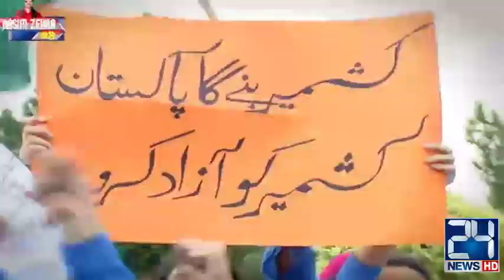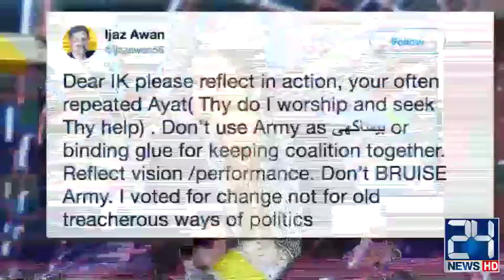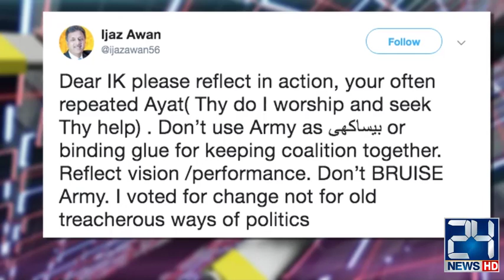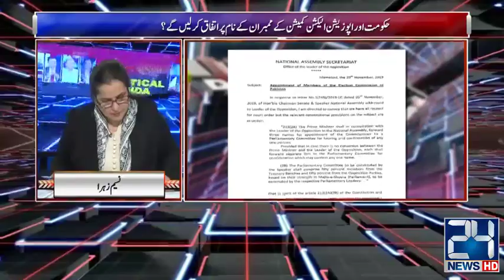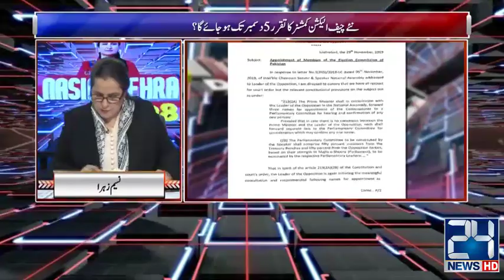Imran Khan Last Warning To Punjab Provincial Cabinet | Nasim Zehra @ 8 | 30 Nov 2019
24 News HD is one of the leading news channels of Pakistan bringing you the latest current affairs from Pakistan and around the world.  Live National Assembly and Senate Session.